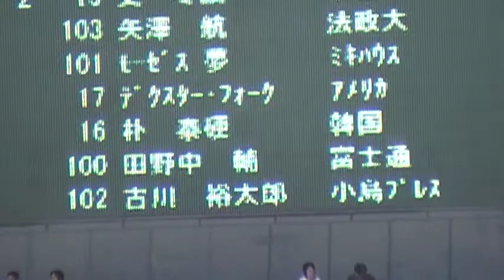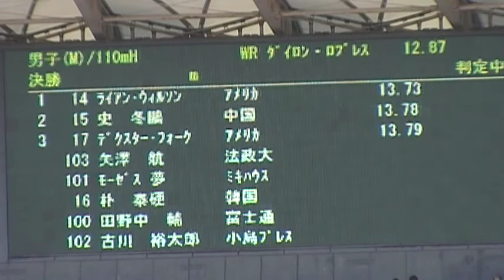20110508GGP川崎男子110mH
1 ライアン・ウィルソン
WILSON, Ryan アメリカ
USA 13.73
2 史 冬鵬
SHI, Dongpeng 中国
CHN 13.78
3 デクスター・フォーク
FAULK,Dexter アメリカ
USA 13.79
4 朴 泰硬
PARK, Tae-Kyong 韓国
KOR 13.85
5 モーゼス 夢
MOSES, Yume ミキハウス
JPN 13.88
6 田野中　輔
TANONAKA, Tasuku 富士通
JPN 13.89
7 矢澤 航
YAZAWA,Wataru 法政大
JPN 14.14
8 古川 裕太郎
FURUKAWA, Yutaro 小島プレス
JPN 14.32